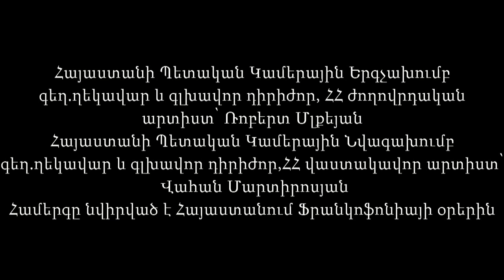Ցեզար Ֆրանկ "Խաչված Հիսուսի յոթ խոսքերը "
Cezar Franck "  Les Sept dernières paroles du Christ en croix" Ցեզար Ֆրանկ "Խաչված Հիսուսի յոթ խոսքերը " ,Հայաստանի Պետական Կամերային Երգչախումբ
Գեղարվեստական ղեկավար և գլխավոր դիրիժոր
ՀՀ Ժողովրդական արտիստ` Ռոբերտ Մլքեյան
Հայաստանի Պետական Կամերային Նվագախումբ
Հ.Հ վաստակաոր արտիստ՝ Վահան Մարտիրոսյան
Համերգը նվիրված Հայաստանում Ֆրանկաֆոնիայի օրերին
National Chamber Choir of Armenia
(Artistic director and principal conductor, People’s Artist of RA:  Robert Mlkeyan)
National Chamber Orchestra of Armenia (Artistic director and principal conductor Honored Artist of RA: Vahan Martirosyan
Ֆրանց Շուբերտ Սոլ  Մաժոր Մեսսա
մենակատարներ՜ Վարդուհի  Թորոյան /սոպրանո
Արամո Մամիկոնյան /տենոր
Աշոտ Ղանթարջյան /բաս
Հարություն Թագվորյան/երգեհոն
դիրիժոր`
Franz. Schubert         Messe G- dur
soloist:    Varduhi  Toroyan/ soprano
Aramo Mamikonyan /tenor
Ashot  Ghantarյyan /bas
Harutyun Tagvoryan/Organ
conductor:  People’s Artist of RA:  Robert Mlkeyan
A concert dedicated to the Francophonie days in Armenia
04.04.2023 Երևան ,Կոմիտասի անվան կամերային երաժշտության տուն։
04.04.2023 Komitas Chamber Music Hall